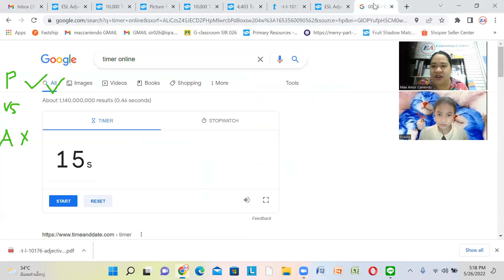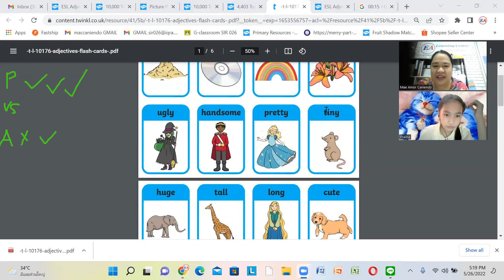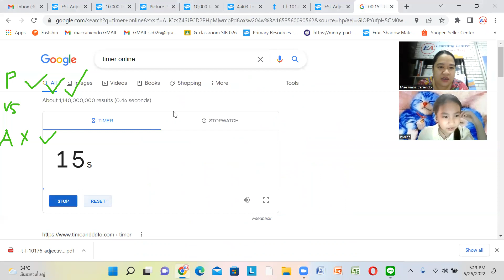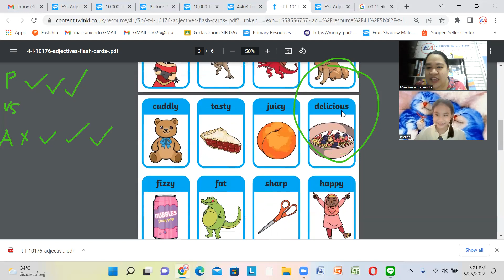Learning Adjectives through Game